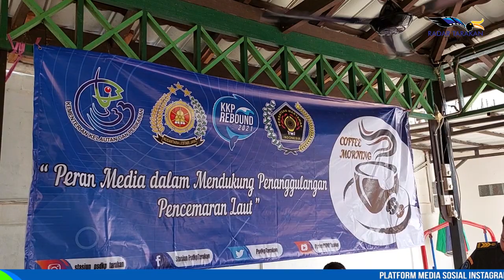BERKOLABORASI TANGANI PENCEMARAN SAMPAH PLASTIK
PERSOALAN SAMPAH PLASTIK MASIH MENJADI PERHATIAN SERIUS, LANTARAN SANGAT BERPENGARUH DALAM PENCEMARAN LAUT. MAKA DARI ITU, PENGAWASAN SUMBER DAYA KELAUTAN DAN PERIKANAN (PSDKP) TARAKAN BERHARAP BANYAK PIHAK YANG TERLIBAT DALAM MEMPERHATIKAN PENCEMARAN LAUT DI KOTA TARAKAN MELALUI DUKUNGAN SEMUA PIHAK SALAH SATUNYA MEDIA SEBAGAI UNJUNG TOMBAK PEMBERITAAN.